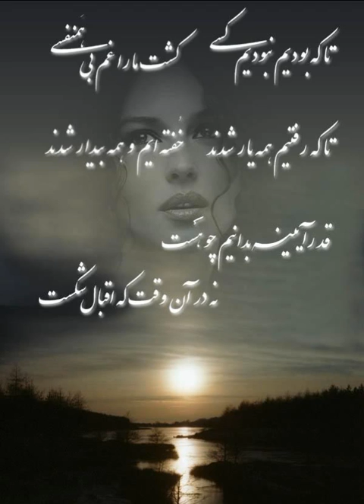Amin Habibi Afsordegi